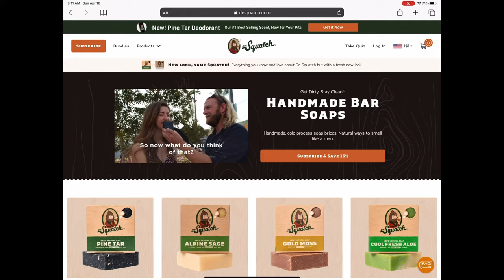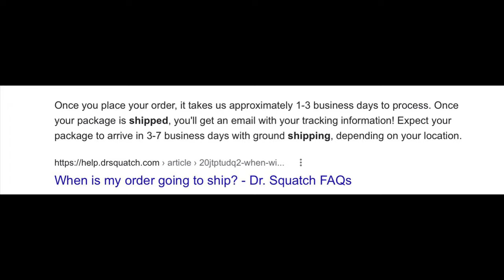Dr Squatch Reviews Dont Tell You This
Lucky for you I'm not most channels. Most reviews don't tell you this.

Stuff I use and you should too!

//About me:
I teach people how to shave their head and be awesome at the bald lifestyle!